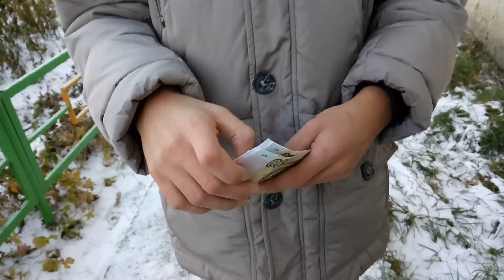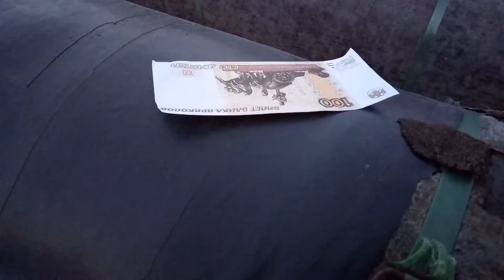Ice Apocalypse (Prod by Gherah) - (Equinox) - Living World (Official Video)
[Chorus]
Ice Apocalypse
is just around the corner
I have a lot to go through
because I'm part of Rako
nothing will break my spirit
Ice Apocalypse
the snow is already lying
and the wind is howling
ice veins rise to the skies

Gherah Beats!

I'll ask anarvos to quit the game
I almost beat them in my soul
they don't belong here
they only go to hell
so fuck off bitches

Gherah Beats!

[Chorus]
Ice Apocalypse

Gherah Beats!

Композиция  Ice Apocalypse

Исполнитель  Living World, Gherah

Альбом  Equinox

Writers Gherah, Khan Shtorh, Richard Freeman, Alexander Glazyrin, Aleksandr Alekseev, Saweliy Ivinikhin, Ann Zagorodskih, Egor Egorov, Alena Trofimova

Лицензиар  "WMG (от лица компании "Warner Records Label"); FreshTunes, LatinAutor, Clideo"